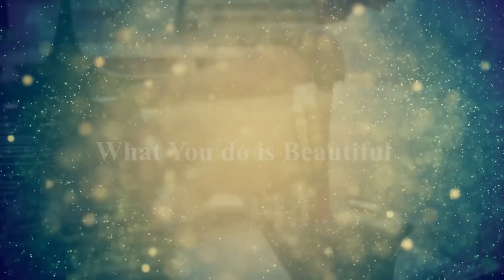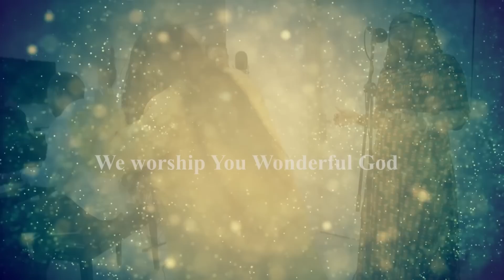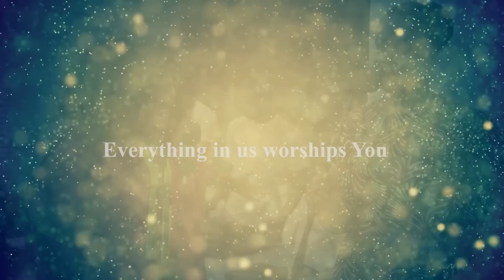Glowreeyah Braimah-WONDERFUL GOD ft. Nwando Omosebi, Ighiwiyisi Jacobs, TY Bello and George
SPONTANEOUS WORSHIP AT TY BELLO'S

I still can't describe what it felt like to be in that room: Four different women...Four different sounds, complete liberty of expression. Nothing can inspire beautiful music like God does. I'm so honoured to have been able to have Mo Adegboye bring all four of us together. So much music came out of this session and it changed our lives...Indeed, God is a wonderful God.

CREDITS:

Recorded by Show Gear

Filmed by Ayo Adekoya and Adelodun Akinwale

Edited by Taiwo Apatira

Produced by George

Mixed and mastered by David Joshua For IDEAL CONCEPT LABORATORY

Keys by George

Make-up by Olajumoke Aloba